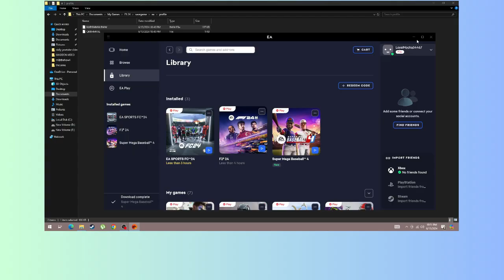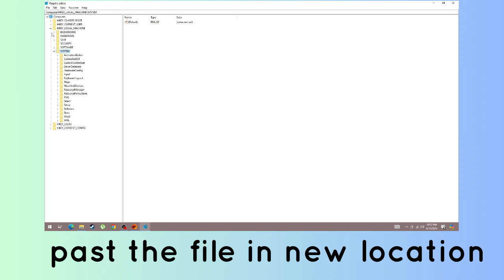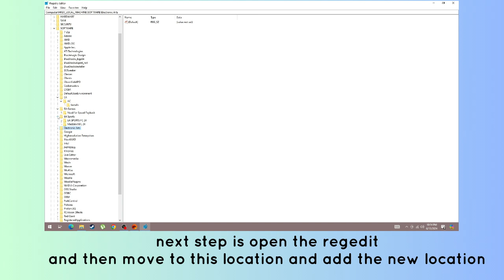How to change F1 24 file location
In this video, you will learn how to change F1 24 file location.

original article: